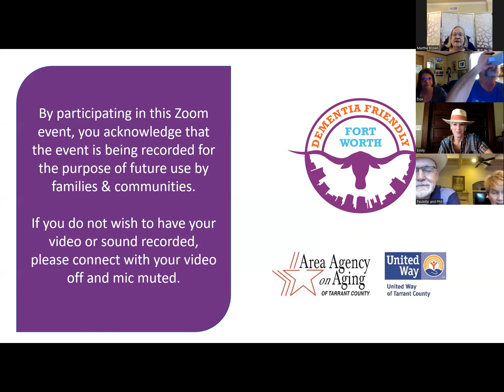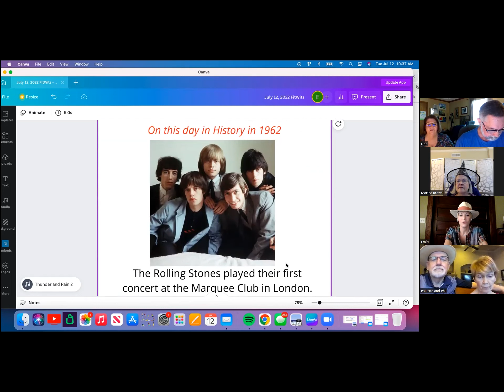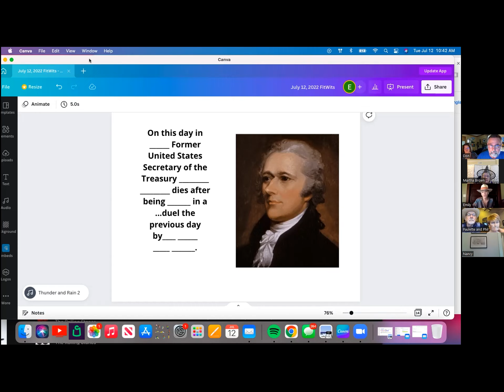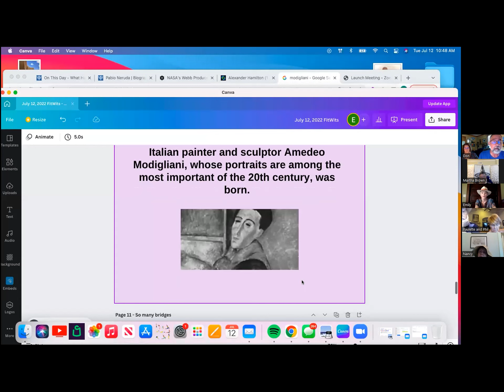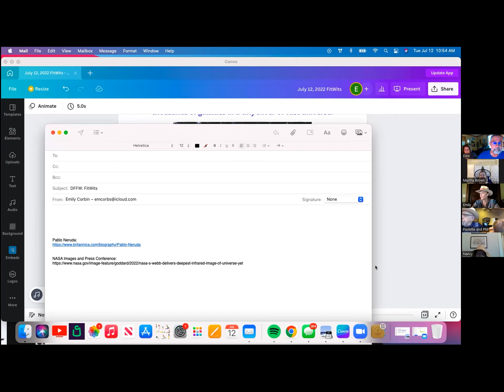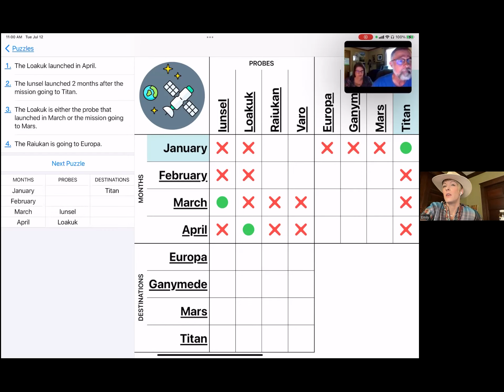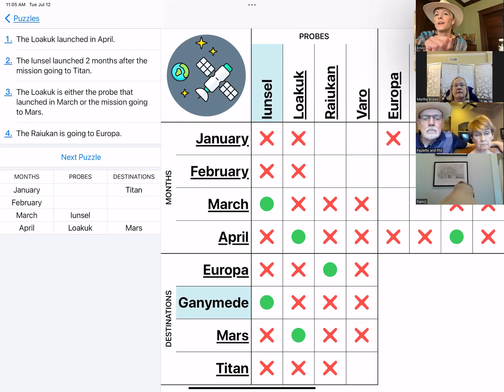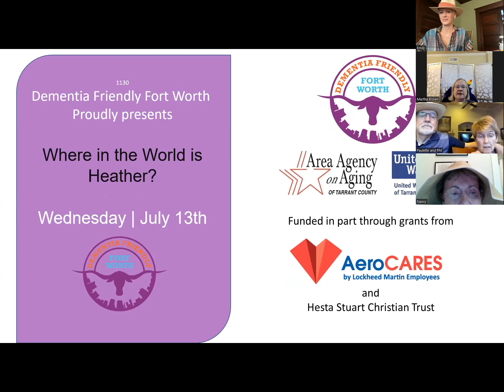July 12, 2022: FitWits #11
Fit Wits is a program that looks at the five domains of the brain and uses activities to engage these five areas.  Join Emily Corbin, as we introduce executive functioning and participate in some fun activities to stimulate problem solving and critical thinking.